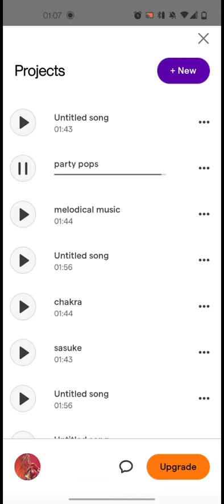party pops antics